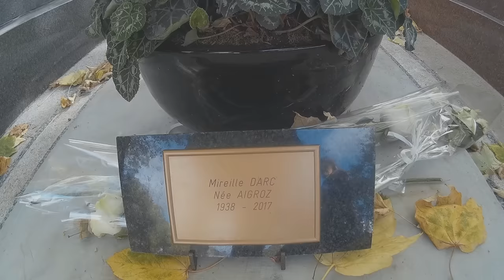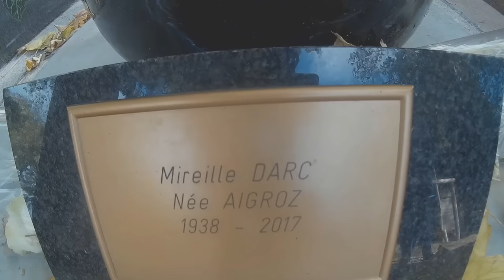TOMBE DE MIREILLE DARC CIMETIERE MONTPARNASSE PARIS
Ou elle n'est pas terminée, ou choix personnel.
On doit respecter.
(Non loin Tombe de Serge Gainsbourg.)
Merci de vos commentaires.

Mireille Darc, née Mireille Aigroz le 15 mai 1938 à Toulon et morte le 28 août 2017 à Paris, est une actrice et réalisatrice française.
La célébration de Toussaint fut suivie localement d'un office des morts dès le ixe siècle. En 998, les moines de Cluny instituèrent une fête des trépassés le 2 novembre, qui entra dans la liturgie romaine comme commémoration des fidèles défunts au xiiie siècle1.

Le culte des morts resta cependant massivement célébré au 1er novembre